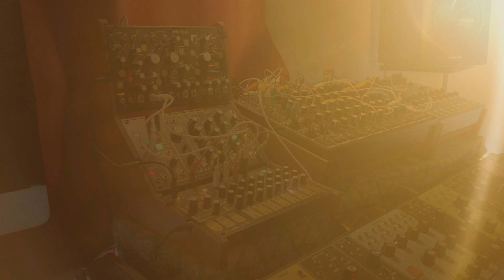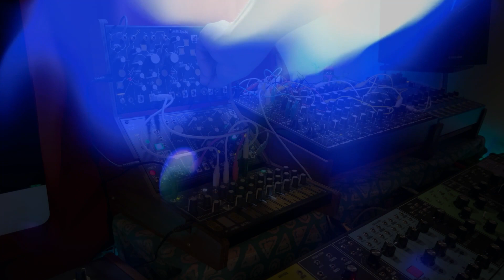Stregattica // Strega, Pulsar-23, and Lyra-8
I was going to leave out the Lyra solo and the off timing on the Pulsar improv. But often the first take is the most pure.